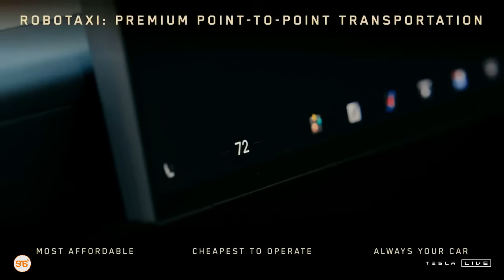Elon Musk azindua Robovan, gari ya maajabu ya Tesla inayojiendesha yenyewe, pia aionesha Cybercab